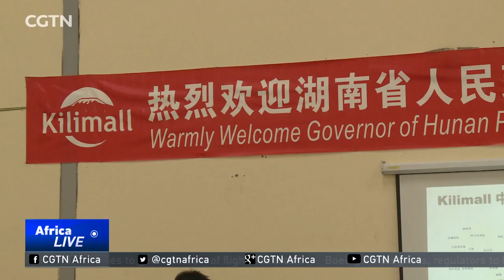CHINA-KENYA TIES: Chinese delegation in Kenya ahead of Sino-African Trade Expo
Ahead of the China-Africa Economic and Trade Expo set for June this year, a Chinese delegation from Hunan province led by governor Xu Dazhe, ]visited a local Kenyan company in a bid to engage and familiarize itself in African brand products.

Xu Dazhe later visited the African headquarters of China Global Television Network based in the capital Nairobi.His visit seeks to enhance economic and industrial cooperation and transformation between China and Kenya. The Sino-African Trade Expo will be held in China's city of Changsha.

It's projected to promote investment, trade and future economic cooperation between China and Africa.